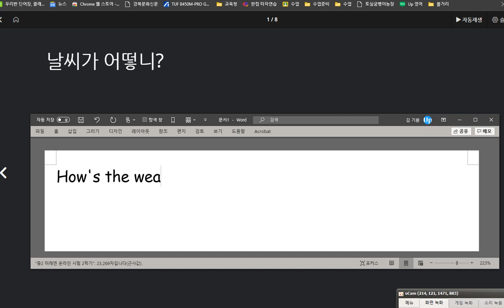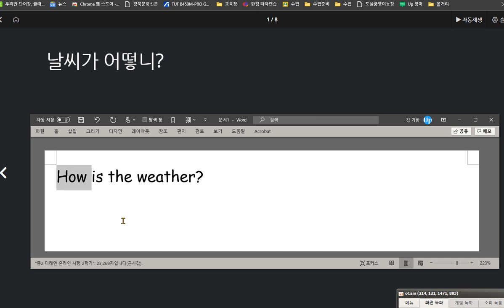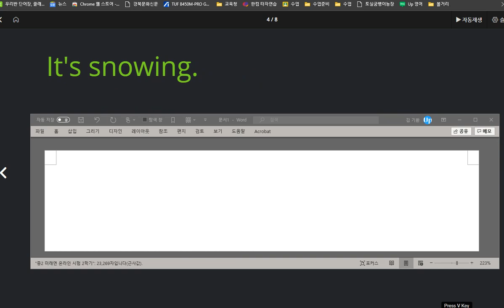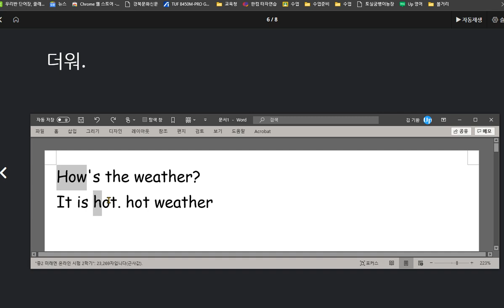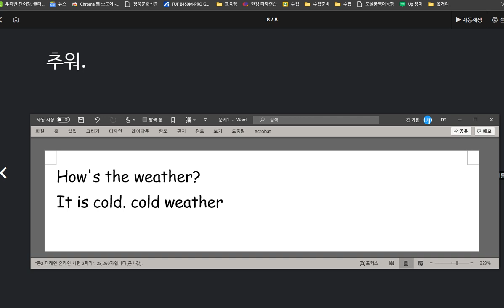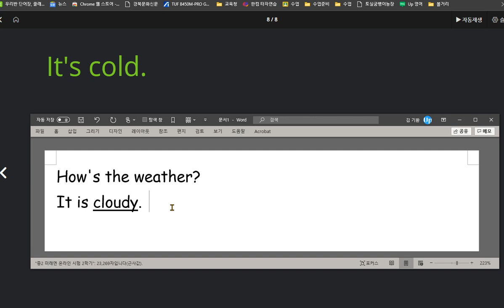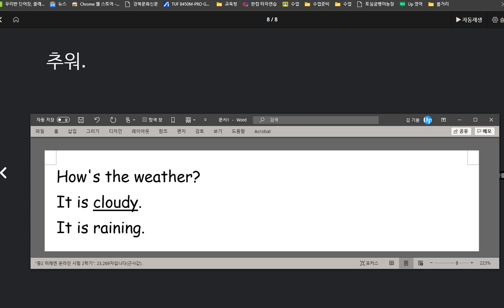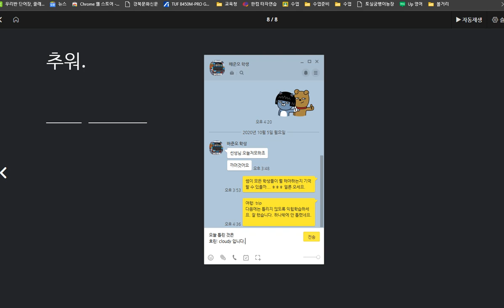배준오 2020 10 07 칭찬 날씨를 묻고 답하는 대화를 익히고 날씨를 표현하는 형용사를 배웠습니다 스펠링 실력과 말하기 실력이 많이 향상 되었습니다